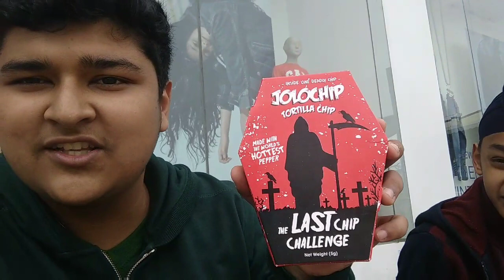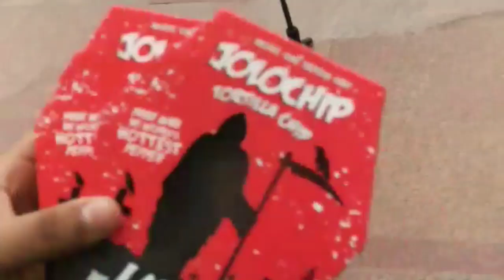I Ate the World hottest🔥and Spicest Chips🔥in the World Jolo chips🔥challenge done🔥1chips=200🔥